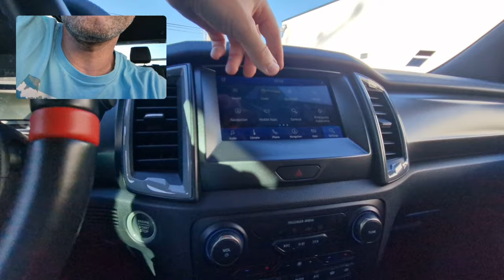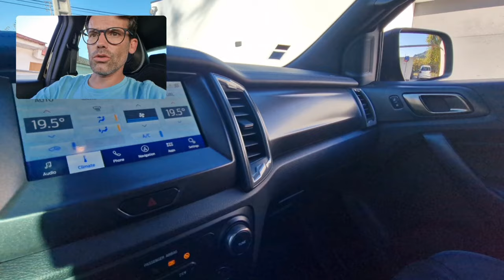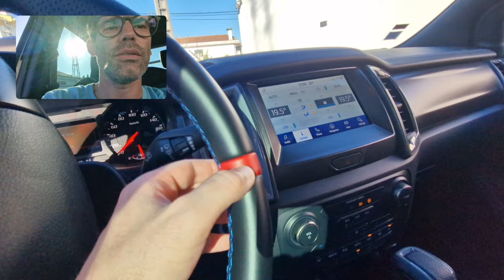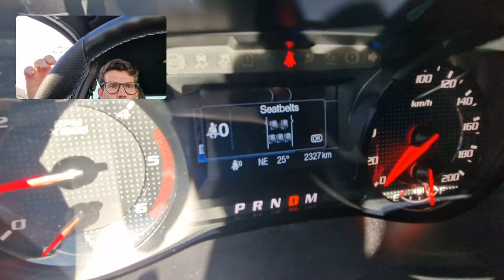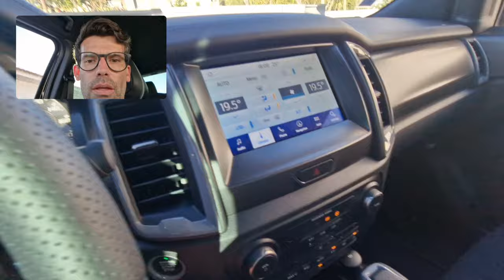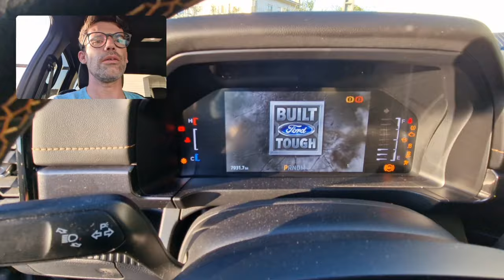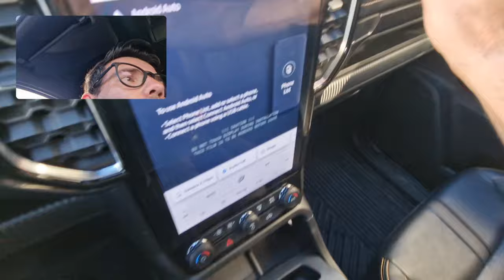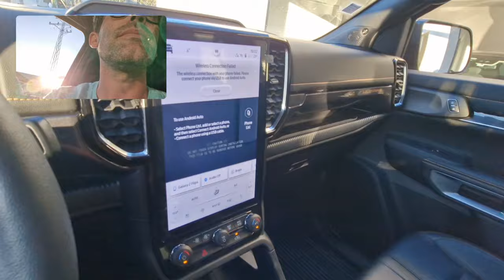Same price but wich to choose. Pickup 2023 or Pickup 2024.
Finally the review of my pickup. Next video wich will be uploaded in 2 days will have more suprises wich Im sure we will all love to see, but before that video will upload tomorrow a separated delicious recipe video. So stay tunned everyone because more and more videos his week and the following, but this week new videos everyday.

John 1:16
NIV
"Out of his fullness we have all received grace in place of grace already given."